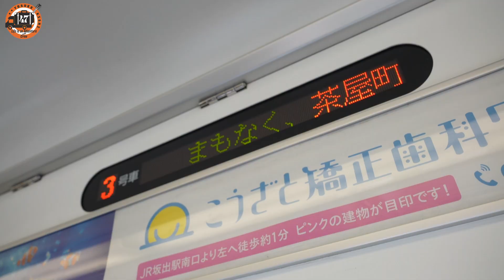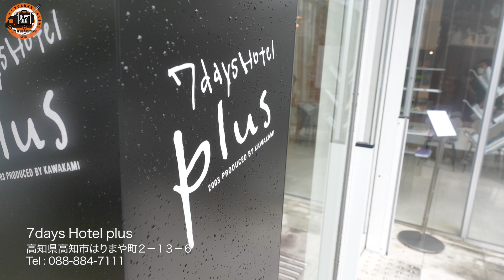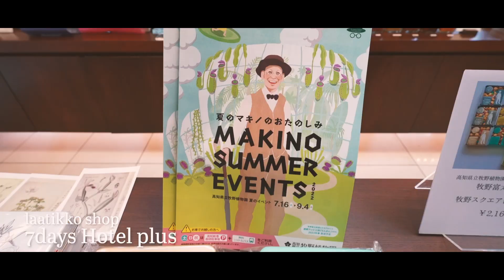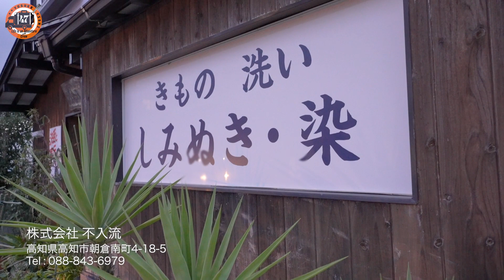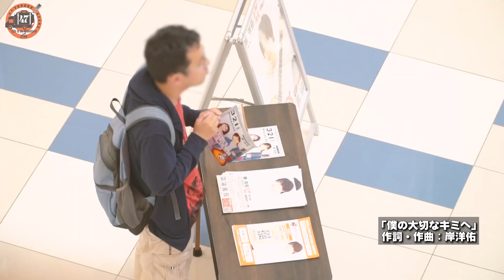【感動の再会】朝の情報番組『スッキリ』でお世話になった祖主に唄で恩返し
さぁ高知公演!!
なかなか内容の詰まった旅だったんじゃないかなと思います😊
7days Hotel plusさん、部屋が素晴らし過ぎる!
高知に行ったら僕も絶対に泊まります！
そして高橋祖主とみなさんの温かい感じ、、とても素敵✨
人との繋がりはほんとに大事だなぁ〜って思いながらカチカチと編集してました💻😌
編集中に絵描きのマーシーさんが気になってリサーチしてみたら、すごいお方でしたよ💨
素敵な絵がズラリ!!
メディアにも紹介されている方で今後の活躍にも期待ですね！
夢に向かって突き進んでる姿は本当にカッコいい✨
陰ながら応援してます📣
さぁ次回は徳島公演！
果たしてどんな旅が洋佑を待ち受けているのか!!
乞うご期待♪
(編集 : ダイスケ)

岸洋佑 47都道府県ツアー中
あなたの街に岸洋佑が唄いに行きます！
詳しい情報はこちらをチェック